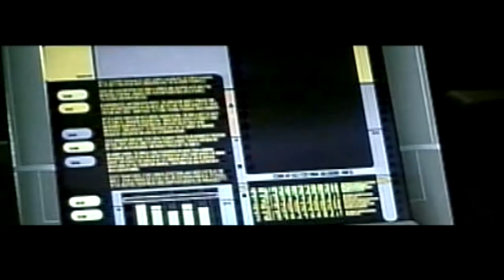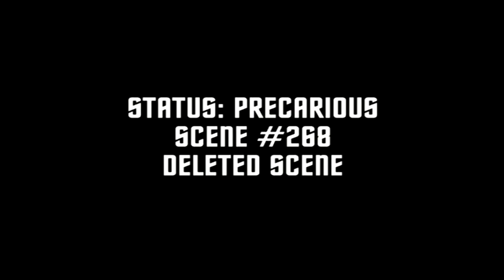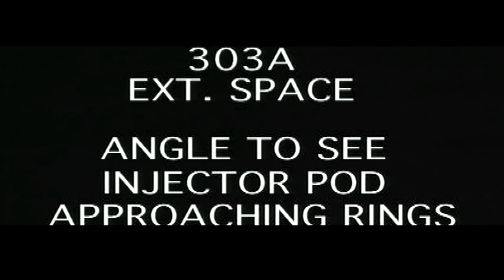Star Trek : Insurrection / Deleted Scenes (Patrick Stewart, Jonathan Frakes, Brent Spiner)